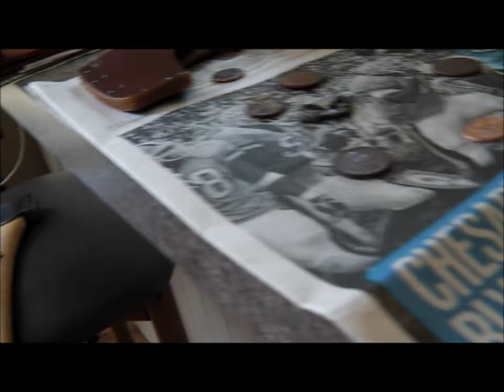MAY 22ND GIG - Whole Foods Fair on Thursaday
Things were a bit slow Thursday at whole foods.

No walk up customers -- had lady pick up her shuns and a fellow drop off some sport knives and really nice gransfors forest ax.

See you Saturday at the East Beach Fare

OR

Scoops:
.1) New 8" T-rex S/S scoop.